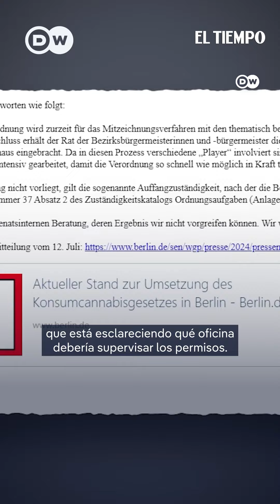La burocracia, ¿un obstáculo para la legalización del cannabis? | El Tiempo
La burocracia podría estar dificultando el acceso al cannabis legal en Alemania.